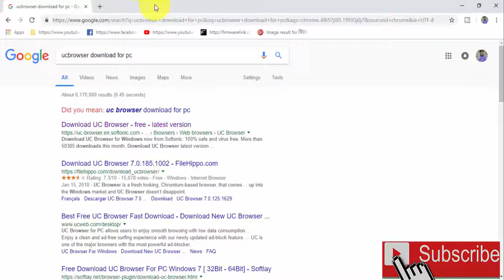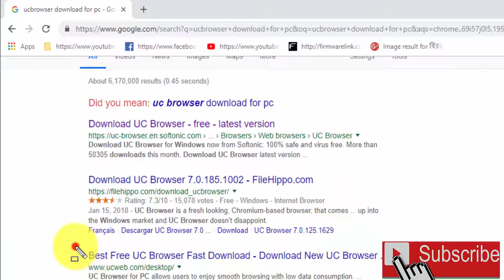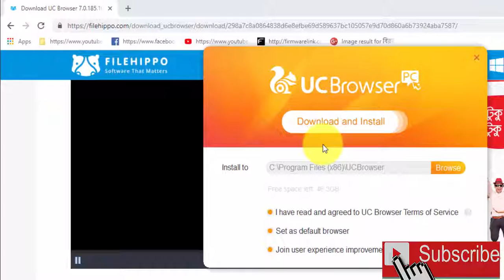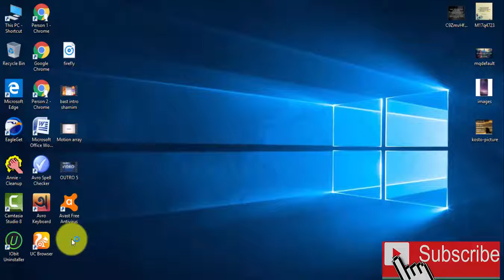How To Download Ucbrowser And Instal For Pc (window)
Download UC Browser and Install,
  The details of how to download and install UC Browser in the video are shown